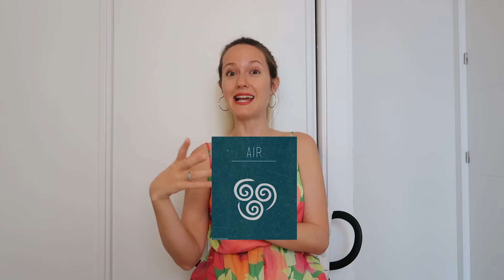Los 12 signos Astrológicos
Descripción: Bienvenid@s a esta nueva sección
Voy a estar hablando de algunos temas astrológicos! Hoy Recorrido por los 12 signos astrológicos!

Leo sus consultas y dudas 💕💖